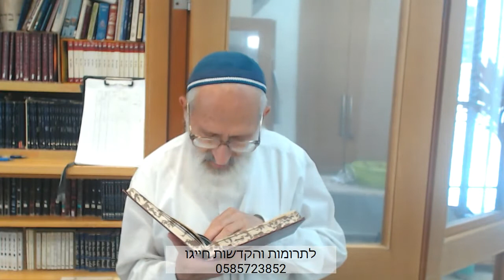שמירת הלשון - (5) | הרב שלמה אבינר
תאריך: ט''ו אלול תשפ"א